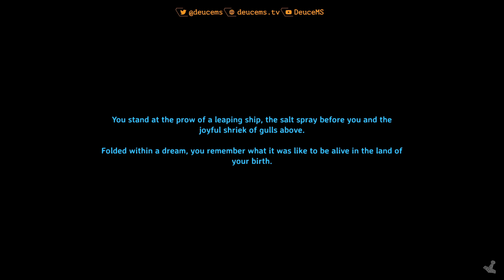Valheim Simdicate Server #3 Swimming Lessions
🚽 Nitrado Partner - Need a server? Look no further!
The Simdicate is set to be a group of streamers that play survival and simulator games together.  Hope you enjoy and look for many more games and adventures!